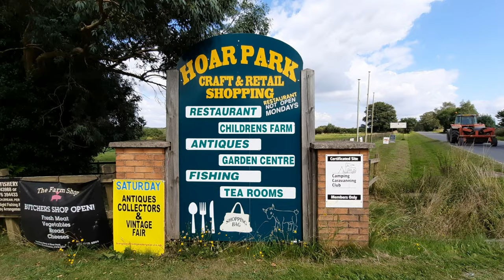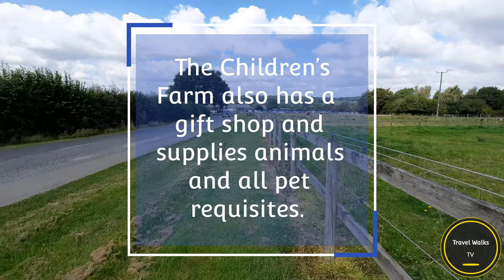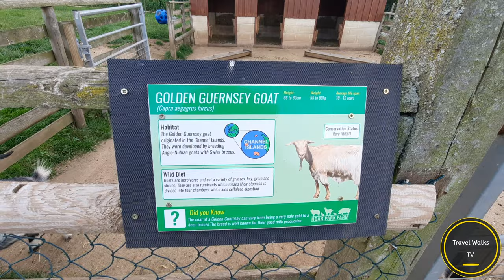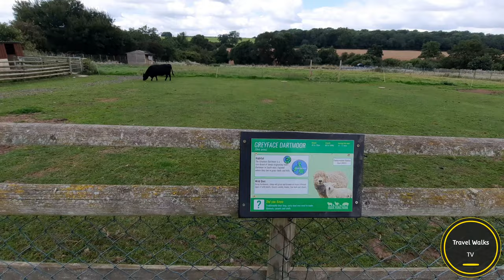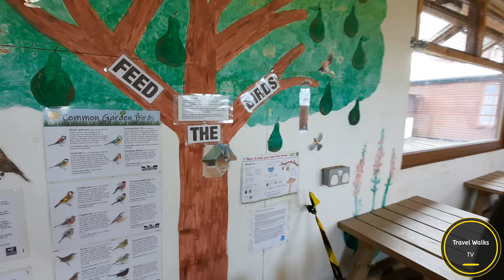Hoar Park Children’s Farm - August 2021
Welcome to Hoar Park Children’s Farm. Not only can you see a wide variety of Children’s Pets such as Rabbits and Guinea Pigs, there is also a large selection of various breeds of Poultry, Pygmy Goats, Ducks and Geese, Deer, Sheep and a Kuné Kuné Pig. The Pygmy Goat kids are a hit with the children, as are the newly hatched chickens and ducklings.The Children’s Farm also has a gift shop and supplies animals and all pet requisites.Children’s Farm is open 7 days from 10am

Opening Times

Hoar Park Shopping Village: Open Tuesday to Sunday from 10am

(Open 7 days in August Holidays)

Hoar Park Tearoom: Open 7 days from 10am

The Children’s Farm: Open 7 days from 10am

Butcher & Farm Shop: Tues to Sun 8:30-16:30